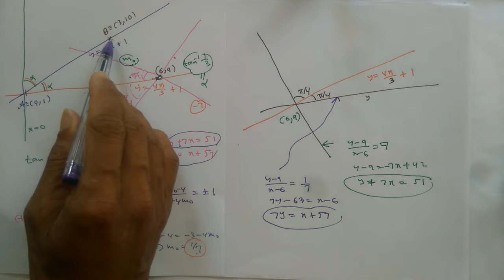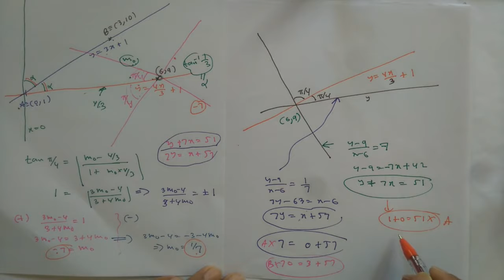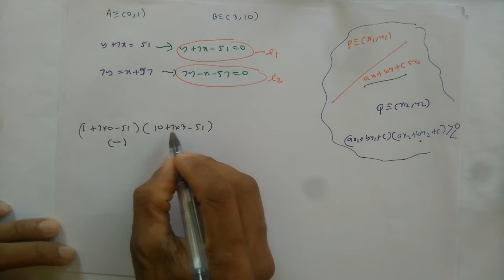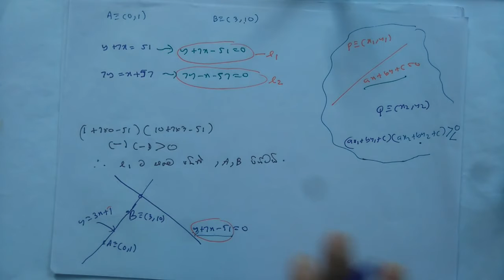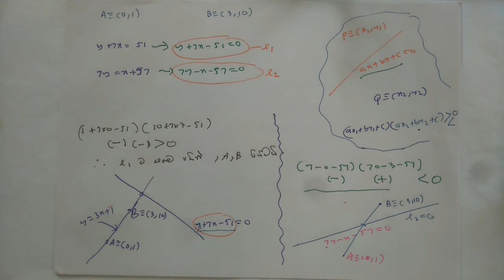ගැටළු අංක 33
මෙමෙ ගැටලුව සහ මෙමෙ Play List එකෙහි අනෙකුත් ගැටළු පහත ලින්ක් එකින් Download කරගත හැක.